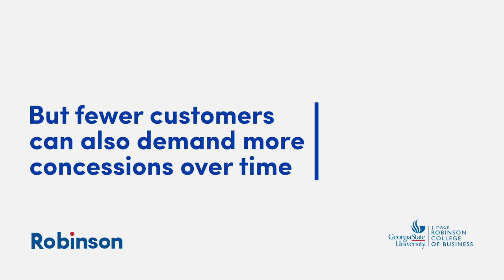Short term pains or long term gains?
V. Kumar, Richard and Susan Lenny Distinguished Chair in Marketing at Georgia State University's Robinson College of Business, researched whether firms should strive for few customers with large revenues or many customers with small revenues.